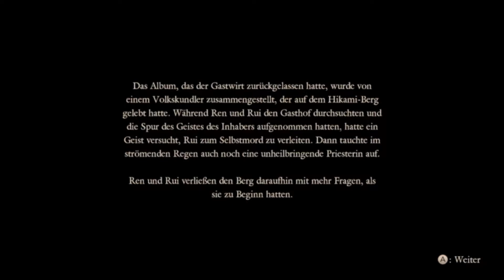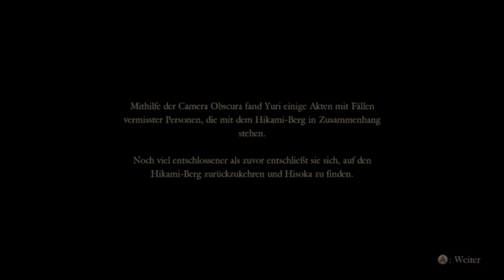Lets Play Project Zero: Maiden of Black Water (Blind, German) - 12 - von Ren zu Yuri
So wird die Geschichte weitergeführt.

Lets Play Project Zero: Maiden of Black Water (Blind, German) - 12 - von Ren zu Yuri 720p 1080p Playthrough Walkthrough Teil 12 Part 12 Folge 12 Episode 12 Deutsch